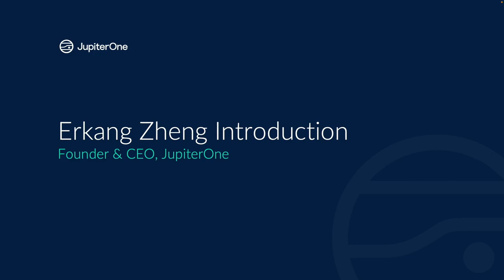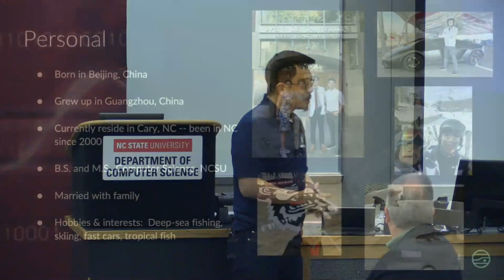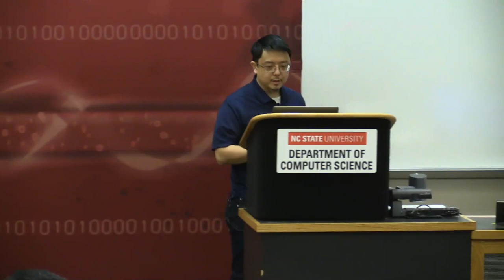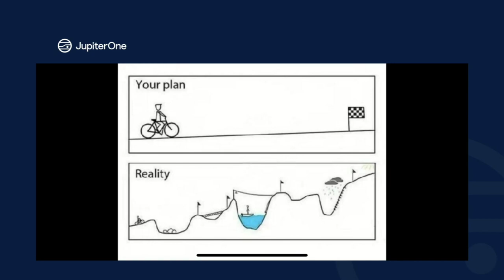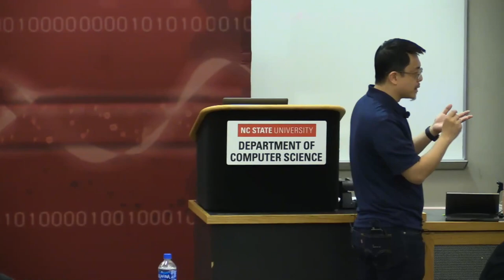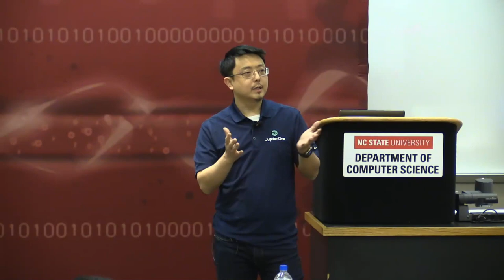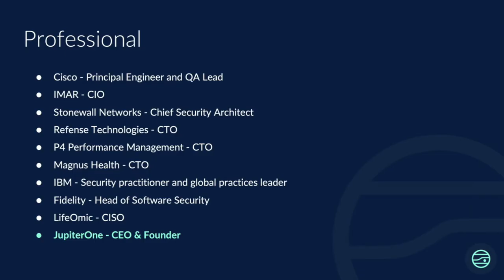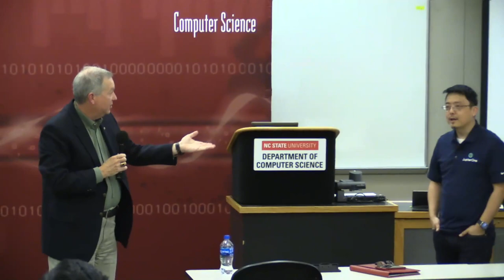Erkang Zheng - From Security Practitioner to CEO: Building a $1B Security Company (3/21/2023)